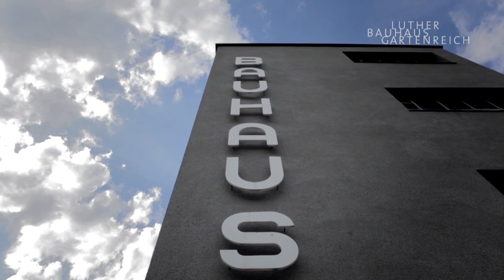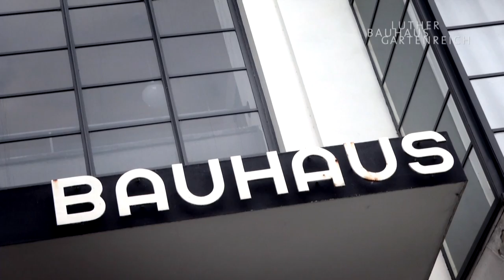Imagefilm | Bauhaus Dessau und Meisterhäuser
Geometrische Formen und funktionaler Stil - das Bauhaus führte die Architektur und das Design in die Moderne.